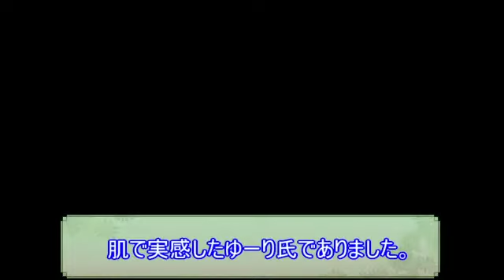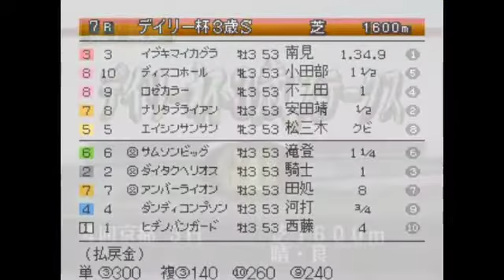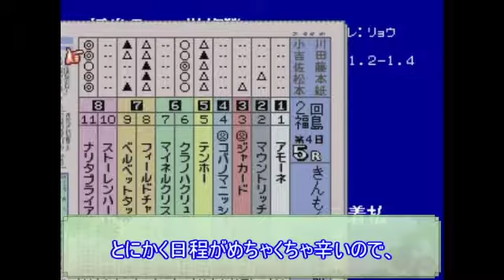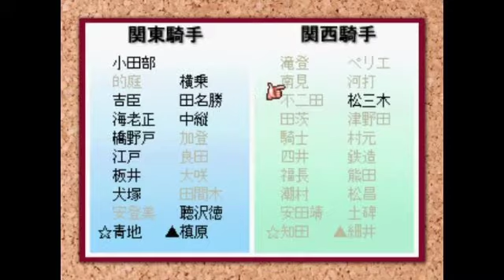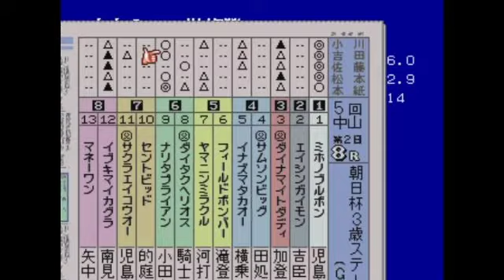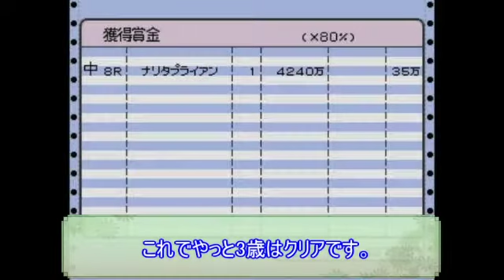【第2話】ダービースタリオン着順再現「ナリタブライアン」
3歳（今の数え方では2歳）は地獄すぎる！
①番組表が変わっていて、史実と違うレース＆出る順番違うところもありますがご了承ください＾＾；
②騎手や体重は再現していません。
③配合は再現しています。

この動画のメインテーマは忠実に再現するというよりも「わざと〇着で負けるという難しさのあまりに悶絶する自分を想像してもらう事」です(笑)

【ナリタブライアンが出ていたレース一覧】
1993/08/15　函館　３歳新馬　　　　　　２着　芝1200m
1993/08/29　函館　３歳新馬　　　　　　１着　芝1200m
1993/09/26　函館　函館３歳Ｓ　　　　　６着　芝1200m
1993/10/24　福島　きんもくせい特別　　１着　芝1700m
1993/11/06　京都　デイリー杯３歳Ｓ　　３着　芝1400m
1993/11/21　京都　京都３歳Ｓ　　　              　 １着　芝1800m
1993/12/12　中山　朝日杯３歳Ｓ　　　　１着　芝1600m
1994/02/14　東京　共同通信杯4歳Ｓ　 　 １着　芝1800m
1994/03/27　中山　スプリングＳ　　　　１着　芝1800m
1994/04/17　中山　皐月賞　　　　　　　１着　芝2000m
1994/05/29　東京　東京優駿　　　　　　１着　芝2400m
1994/10/16　阪神　京都新聞杯　　　　　２着　芝2200m
1994/11/06　京都　菊花賞　　　　　　　１着　芝3000m
1994/12/25　中山　有馬記念　　　　　　１着　芝2500m
1995/03/12　京都　阪神大賞典　　　　　１着　芝3000m
1995/10/29　東京　天皇賞秋　　　　　１２着　芝2000m
1995/11/26　東京　ジャパンＣ　　　　　６着　芝2400m
1995/12/24　中山　有馬記念　　　　　　４着　芝2500m
1996/03/09　阪神　阪神大賞典　　　　　１着　芝3000m
1996/04/21　京都　天皇賞春　　　　　　２着　芝3200m
1996/05/19　中京　高松宮杯　　　　　　４着　芝1200m